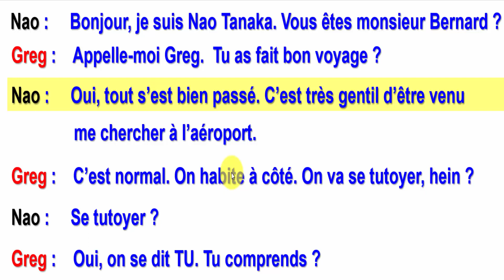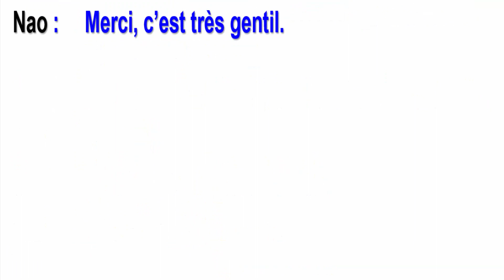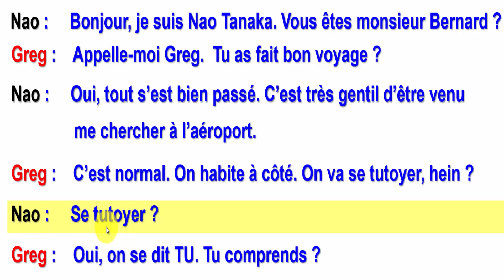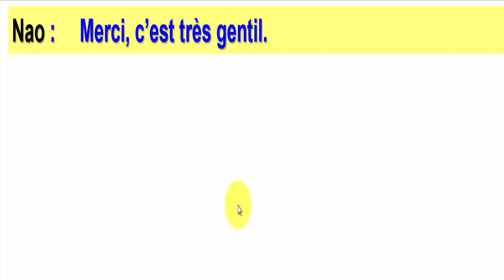à l'Aéroport تعلم الفرنسية من الصفر للمبتدئين من خلال محادثات رائعة - في المطار